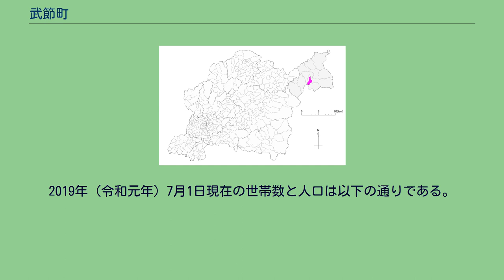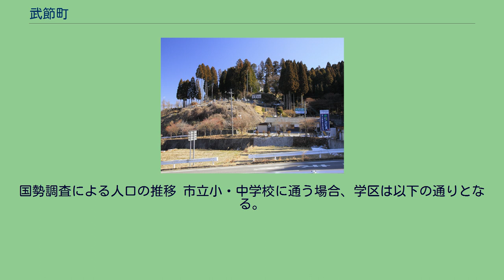武節町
日本 」 愛知県 」 豊田市 」 武節町 武節町（ぶせつまち）は、愛知県豊田市の町名。
豊田市の北東部に位置し、稲武地区（旧東加茂郡稲武町の町域にほぼ相当する）に属する。
矢作川支流である名倉川の左岸にあり、黒田貯水池より東進してきた黒田川が名倉川に合流する付近の河岸段丘上に位置する。
南北に長い町域を持ち、最北部では、名倉川を挟んで東側に隣接する稲武町・西隣の桑原町と共に市街地が構成され、稲武地区の行政・経済・文教の中心地となっている。
南に向かうにつれて山野は深くなっていき、町域南部は北設楽郡設楽町と接する。
北部では町域を国道153号が東西に貫く。
沿路には往時の飯田街道の頃より継立場があったが、現在でもその継承施設ともいえる道の駅どんぐりの里いなぶが立地し、年間を通じて利用者・利用車両が多い。
また隣接施設として「稲武温泉どんぐりの湯」、「稲武どんぐり工房」などがある。
城山と呼ばれる丘陵（標高550m）を城山トンネルが貫通し、それを過ぎると稲武大橋が名倉川にかかり、稲武町へと抜けていく。
武節町は「町」の部分をまちと呼ぶ、豊田市域の町名では数少ない地域のひとつであるが、これは当町の「町」の意が近代以降の町丁のそれと由来を異にするためである。
かつて、地方において人家の集まるところは町村と呼ばれることがあり、それに武節の名を冠した武節町村という呼び方が江戸期にも現れている。
武節村道路元標 名倉川。
川の左側が武節町 旧稲武町、旧名倉村、旧津具村、豊根村、旧富山村といった北設楽郡北部の町村、及び長野県下伊那郡根羽村を含めた一帯は、古来より加茂郡に所属していたとされる。
中世後期には加茂郡足助荘のうちにあり、当該地域の神社には足助荘の古名が記された棟札がいくつか残されているといい、棟札からは武節郷などの郷名も伝わっている。
当該地域の郡籍変更の時期については、1641年（寛永18年）頃・1678年（延宝6年）頃などとされる。
武節郷の範囲は現在の稲武地区域の大部分に相当すると考えられ、名倉川両岸の11の村々が所属していた。
室町時代には土岐氏流菅沼氏の支配下にあり、戦国期にかけては武田氏・今川氏・松平氏による、当郷を巡っての攻防が繰り返された。
天正期には武節郷の11ケ村の大庄屋が武節町村に置かれていたというが、1636年（寛永13年）に生じた武節町村と稲橋村の争論が元となり、武節町・小田木・川手・黒田・桑原・御所貝津の6ケ村が川西組、稲橋・大野瀬・押山・夏焼・野入の5ケ村が川東組に分けられる。
川西組には武節町村に庄屋山口惣兵衛が置かれたが、不正を働いたかどで三河代官鳥山精元に罷免され、以後は各村に庄屋が置かれたという。
2019年（令和元年）7月1日現在の世帯数と人口は以下の通りである。
道の駅どんぐりの里いなぶ 教育施設 文化・教養・厚生施設 地域行政施設 公園・地域広場 史跡 どんぐりの里いなぶから望む武節城址 散布地 ^ 市街地のうち、豊田市役所支所や小学校などが多く立地する稲武町に対し、武節町・桑原町では主に商店街が形成されている。
^ 武士が逗留するところは伏地と呼ばれ、それがなまったものと考えられる。
^ 現在の根羽村に該当する地域は、1571年（元亀2年）の武田信玄の侵攻により加茂郡を離れたという。